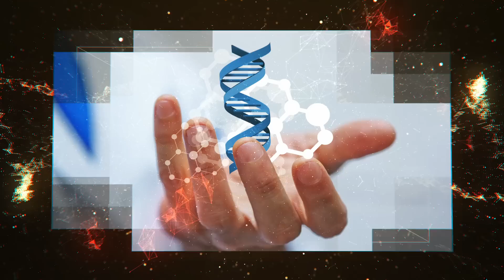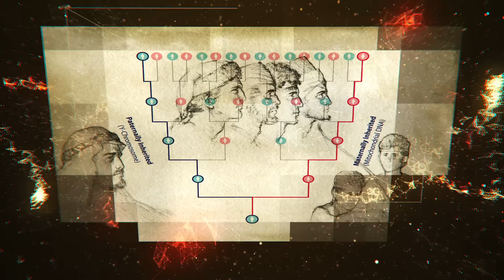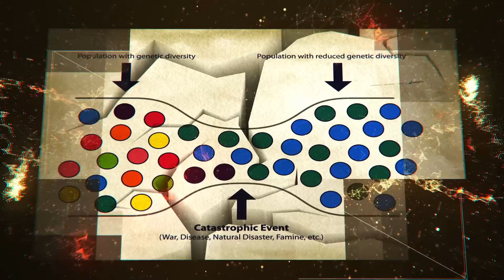Why Hasn’t Lehi’s DNA Been Found ? (Knowhy #280)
“After thousands of years, all were destroyed except the Lamanites, and they are among the ancestors of the American Indians.”
Introduction, 2013 edition of the Book of Mormon

In recent years, many have wondered what DNA studies might contribute to understanding Book of Mormon origins. Some argue DNA disproves the historicity of the Book of Mormon while others say it offers supporting evidence. In 2014, the LDS Church released an essay addressing this issue. As concluded in that essay, genetic studies on past populations involve many complicated factors, making it impossible to either prove or disprove the Book of Mormon using DNA analysis.